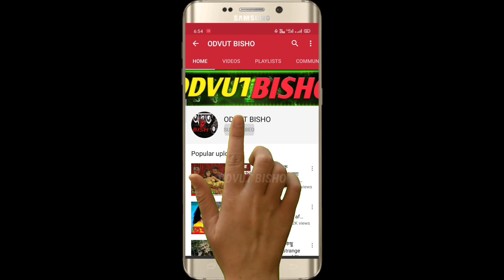Gym center -হাস্যকর কিছু ঘটনা||funniest gym fails ever ||mayajaal funny video||pinikpi||mk official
Gym center -হাস্যকর কিছু ঘটনা||funniest gym fails ever

Conference Call

Trading

Software

Recovery

Transfer

Gas/Electricity

Classes

Rehab

Treatment

Cord Blood